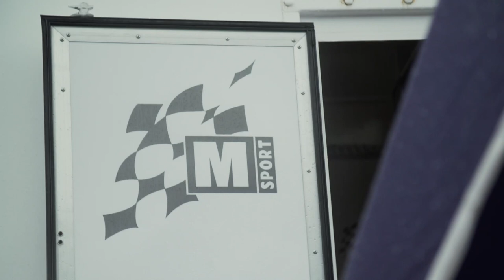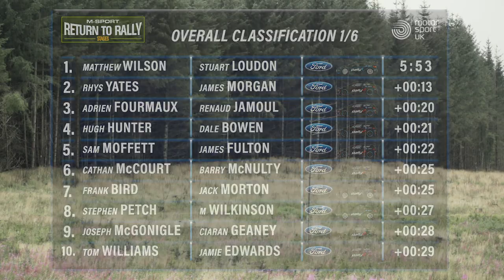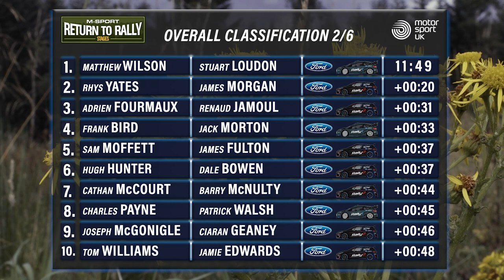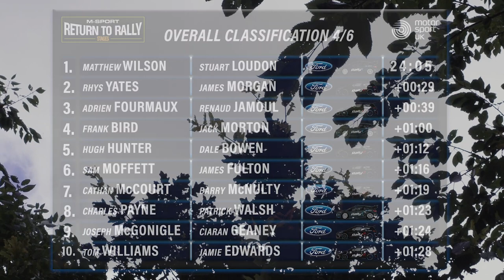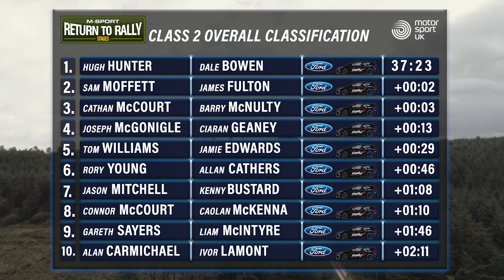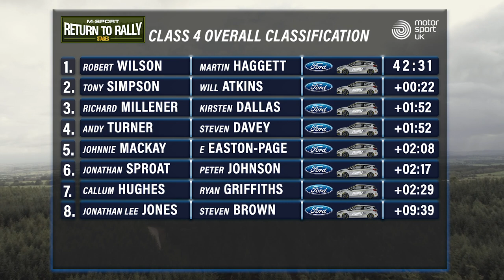M-Sport Stages Highlights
Checkout the highlights as UK rallying returned to action and the sound of rally cars echoed through the forests once more at last weekend’s M-Sport Return to Rally Stages